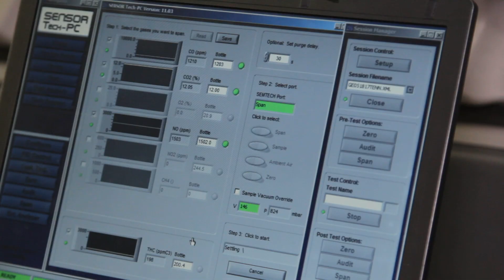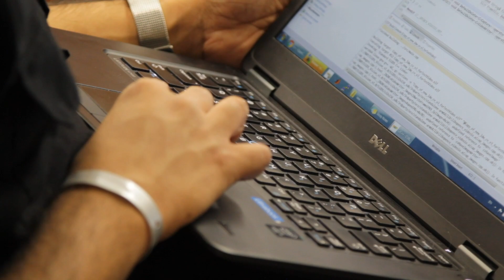Why students should join EcoCAR Mobility Challenge?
Please consider joining your university team if you are an engineering student at one of the 12 participating universities in the EcoCAR Mobility Challenge. This video explains the many benefits to having EcoCAR on your resume as you pursue your career.